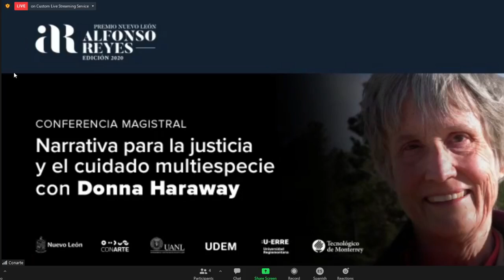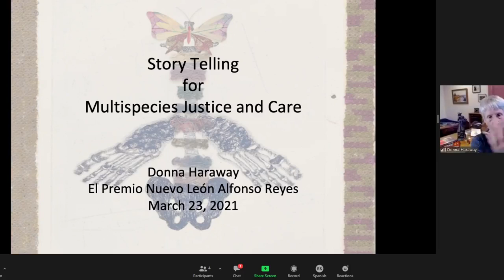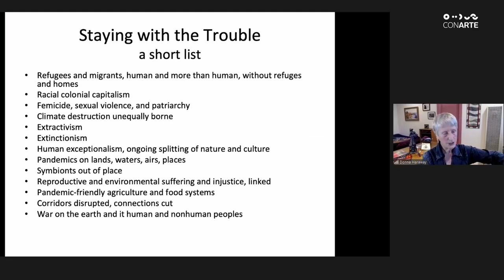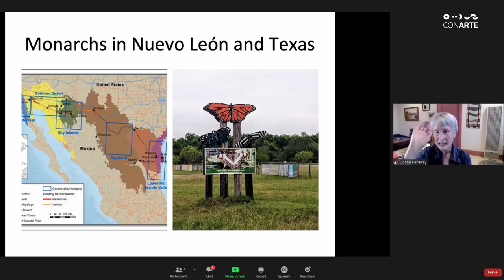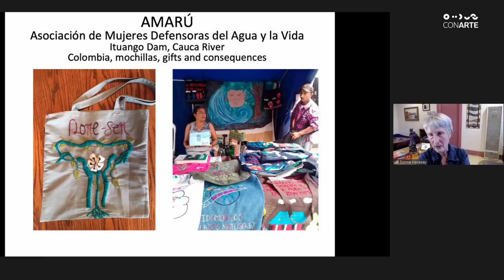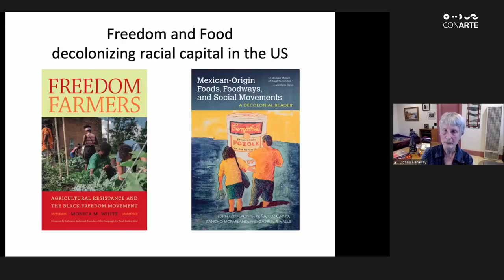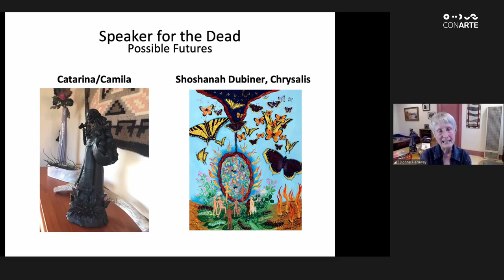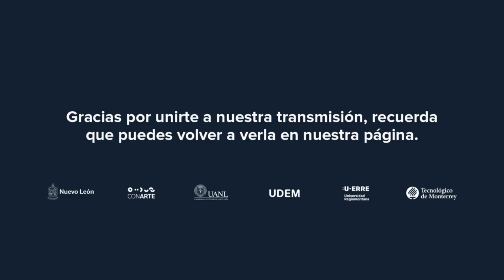DONNA HARAWAY. Narrativa para la justicia y el cuidado multiespecie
La Cátedra Alfonso Reyes del Tecnológico de Monterrey, la Escuela de Humanidades y Educación  y CONARTE te invitan a la conferencia magistral “Narrativa para la justicia y el cuidado multiespecie” impartida por Donna Haraway.